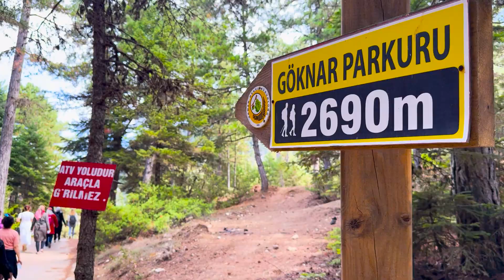Kadınlar, Büyükşehir’le Başkonuş Yaylası’nda Doğayla Buluştu